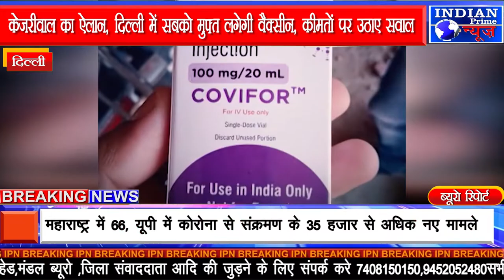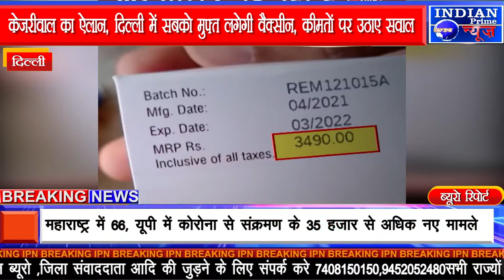IPN NEWS - केजरीवाल का ऐलान, दिल्ली में सबको मुफ्त लगेगी वैक्सीन, कीमतों पर उठाए सवाल